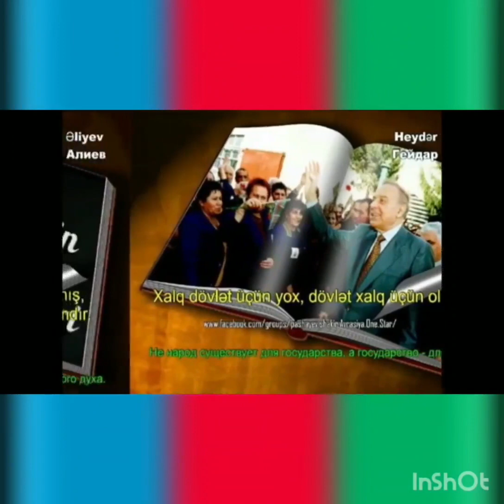28 May Respublika Gününə həsr olunmuş videoçarx hazırladı 6a sinif rəhbəri Lyudmila Əbilova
Zaur Məmmədov adın 171 nömrəli tam orta məktəbin 6 a sinif rəhbəri Lyudmila Əbilovanın 28 May Respublika Gününə həsr etdiyi videoçarx